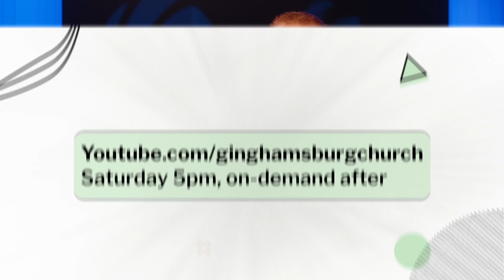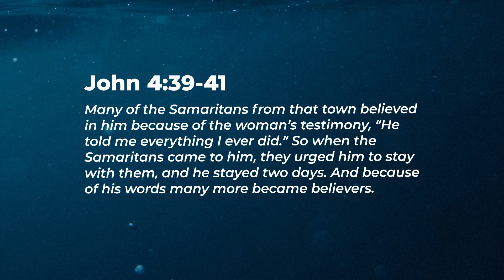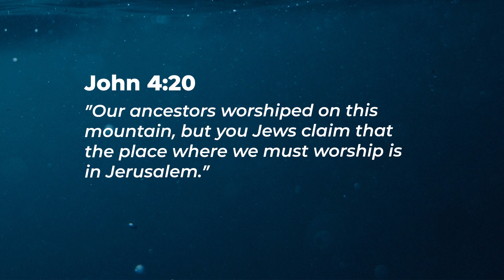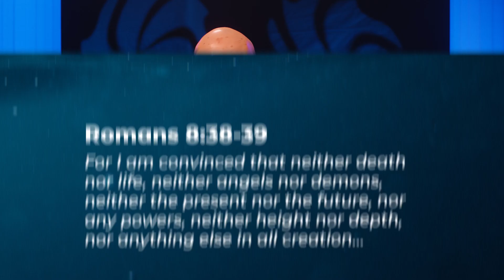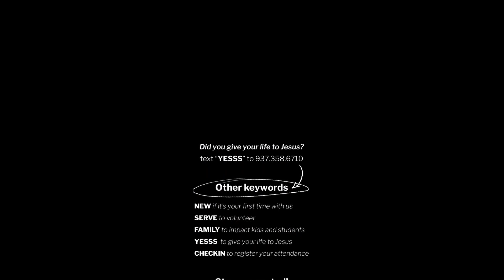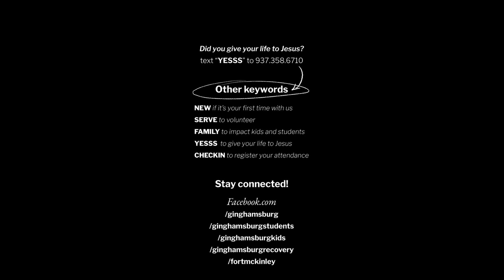All In. | Episode 02 | Share Your Story | Reverend Mike Slaughter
Shame can’t welcome us, doctrine won’t convince us and opinions seldom sway us – but tell your Jesus story and it will likely forge a connection that draws others closer into faith. Join us this weekend in worship – online or in-person – as Pastor Mike Slaughter shares his own faith story and invites us to do the same.

All in.